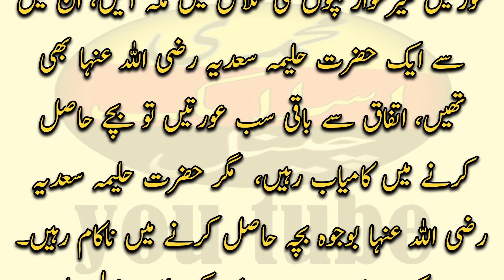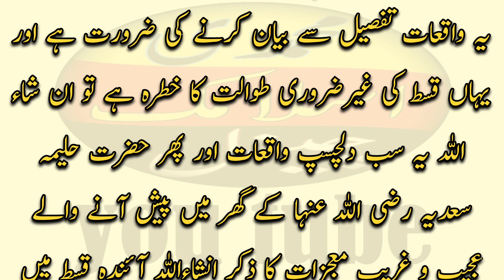Wiladat e Mubarika Muhammad ﷺ | Seerat AL Nabi ﷺ | Episode 19 | heart touching story | talu e sahar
Wiladat e Mubarika Muhammad ﷺ | Seerat AL Nabi ﷺ | Episode 19 | heart touching story | Islam

Assalam Alaikum viewers, are you watching muhammadi Islamic channel?
 which will bring to you on a daily basis history and hadiths based on Islamic teachings;  We hope you will like, share and subscribe to our channel so that we can further develop this series thanks.